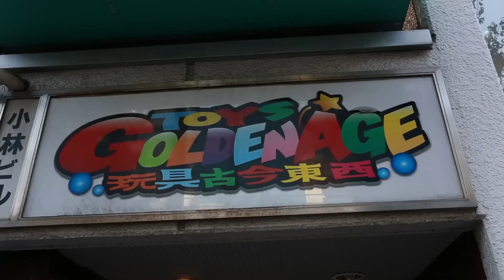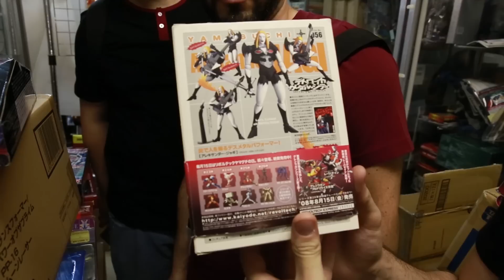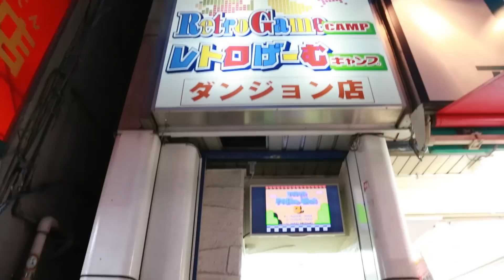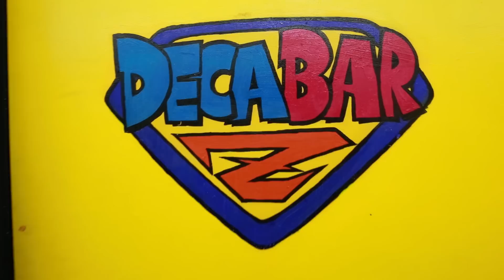The Last Loot: Qui est le meilleur ? HARDLOOTERS - Benzaie, Asenka, Quaraté, Julien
Grande Finale : qui est le Hard Champion Looter de la saison 1 ?
 Créé par Asenka & Benzaie
 Featuring: Benzaie, Mr Quaraté, Asenka & Julien
 Générique original by Square Tune Magician - Hardlooters Opening (I feel coke remix)
 Showrunner : Guillaume Dorison
 Images : David Zavaglia
Montage & sélection musicale : Square Tune Magician
Playlist OST dispo en fin d'épisode
Boutique en ligne de Julien, notre guide du loot au Japon :